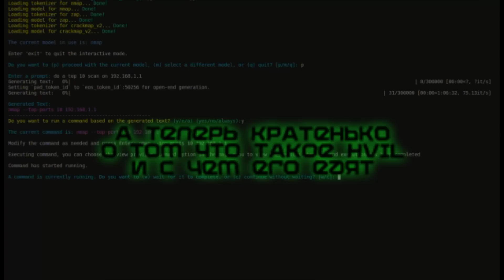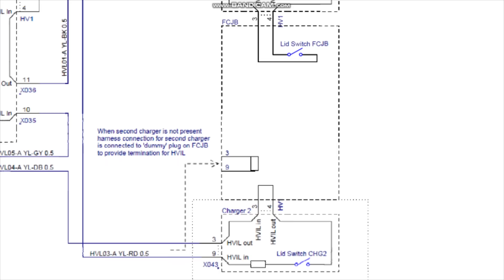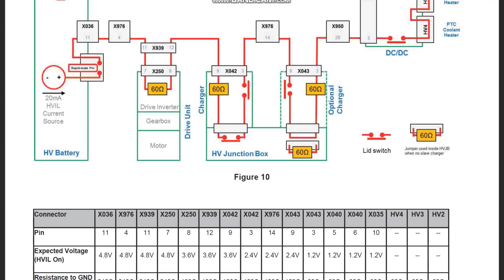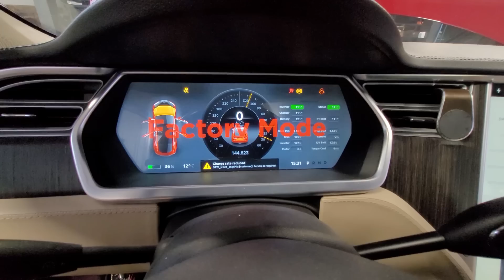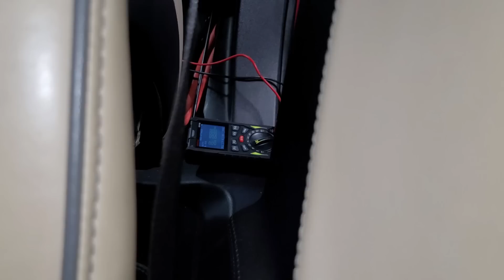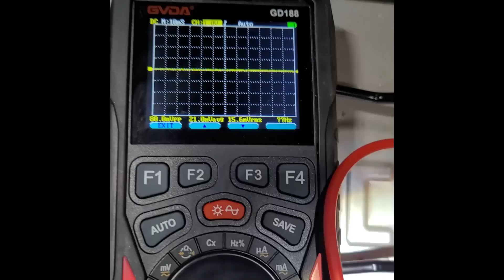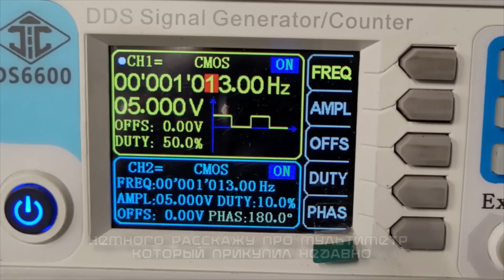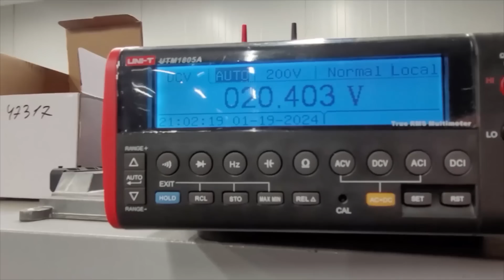Сложно устранять проблемы после других "специалистов". Tesla MS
Ссылка на цифровой осциллограф GVDA 3 в 1, 12 МГц

🔋 Master Service Electro —  специализированный сервисный центр для электромобилей и гибридов. ⁣⁣⠀